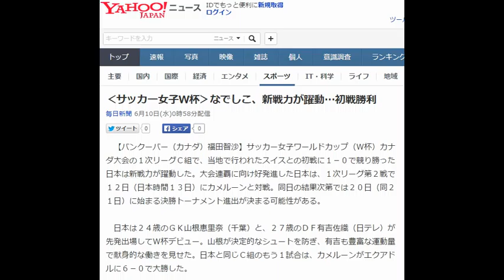‹サッカー女子Ｗ杯›なでしこ、新戦力が躍動…初戦勝利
毎日新聞 6月10日(水)0時58分配信

　【バンクーバー（カナダ）福田智沙】サッカー女子ワールドカップ（Ｗ杯）カナダ大会の１次リーグＣ組で、当地で行われたスイスとの初戦に１－０で競り勝った日本は新戦力が躍動した。大会連覇に向け好発進した日本は、１次リーグ第２戦で１２日（日本時間１３日）にカメルーンと対戦。同日の結果次第では２０日（同２１日）に始まる決勝トーナメント進出が決まる可能性がある。

　日本は２４歳のＧＫ山根恵里奈（千葉）と、２７歳のＤＦ有吉佐織（日テレ）が先発出場してＷ杯デビュー。山根が決定的なシュートを防ぎ、有吉も豊富な運動量で献身的な働きを見せた。日本と同じＣ組のもう１試合は、カメルーンがエクアドルに６－０で大勝した。

　決勝トーナメントには出場２４チームが６組に分かれた１次リーグで各組２位までと、３位の上位４チームの計１６チームが進む。日本が連勝した場合の勝ち点は６。カメルーン戦と同じ日に行われるスイス－エクアドル戦が引き分けた場合の勝ち点はともに１。Ｃ組で勝ち点６に到達できるチームは、日本以外では初戦に勝ったカメルーンのみとなり、日本の１次リーグ突破が決まる.